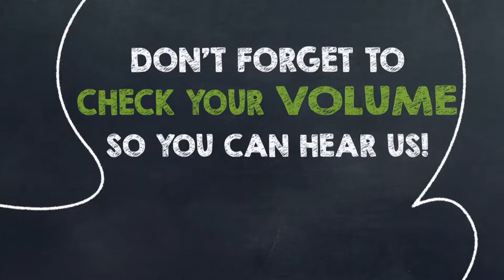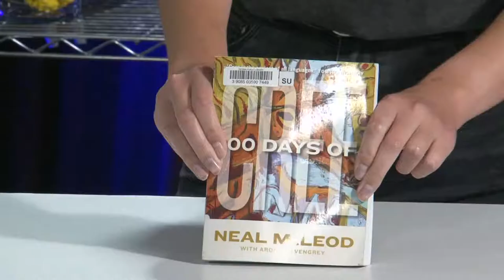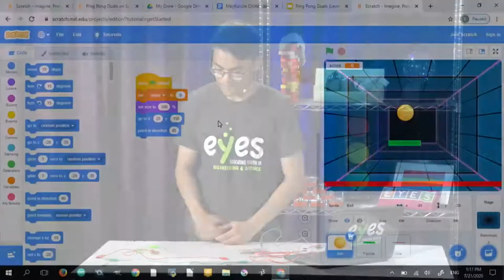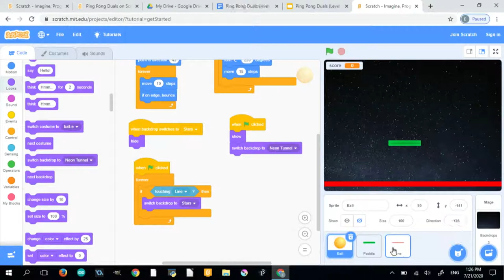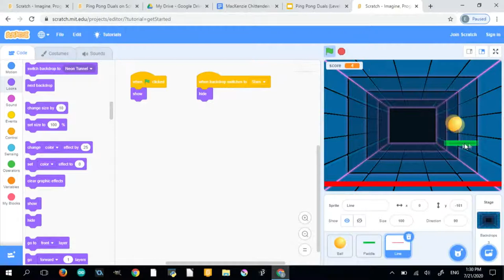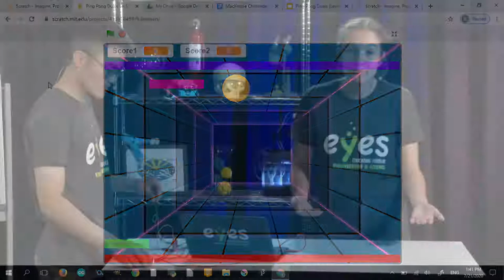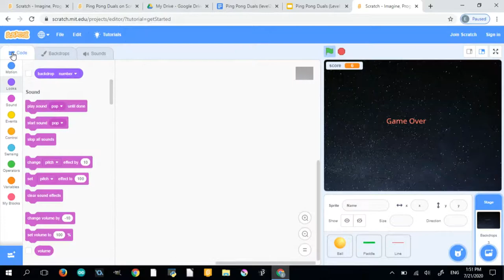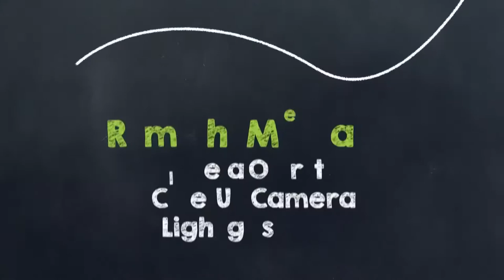Ep. 50 - The Couch Potato Lab - Ping Pong Duals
PING! PONG! That’s the sound of a fun activity. But what if you do not have access to a ping pong table?

Have no fear! In this episode, we will teach you how to create your very own Ping Pong game on Scratch, an online coding software. Coding, as explored in Soccer Scratch is a type of language understood by our computers that request it to perform a task. The language we will be using is block coding, a simple drag-and-drop style. An example of a task we would request of our computers is to rotate our ping pong ball each time it hits the edge. Without this code, our ball would come back in the exact same position it hit the wall at! That makes for a boring and unrealistic game. Give this one a try alongside us!

SK Curriculum Connection:
Robotics and Automation 10,20,30:  ROBA26, ROBA21, ROBA28A